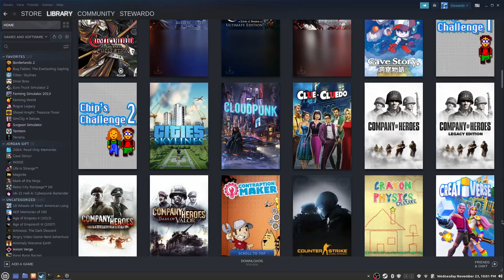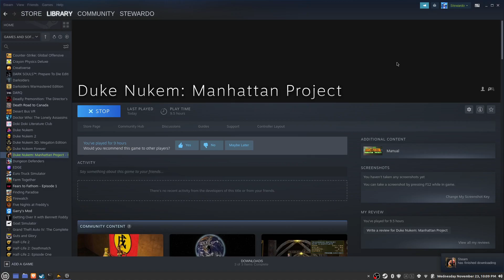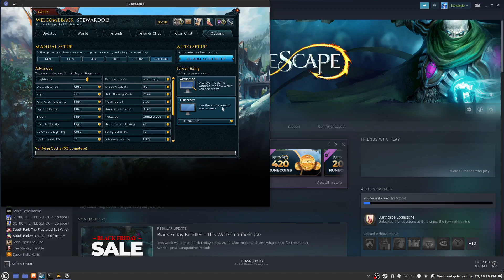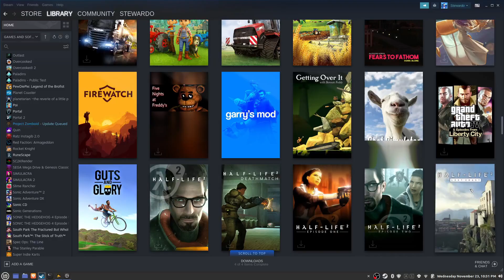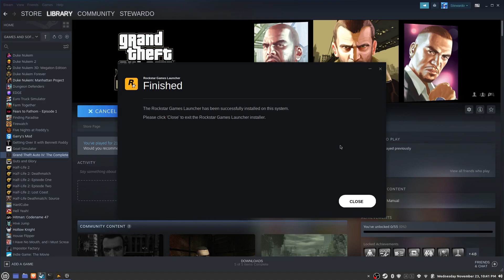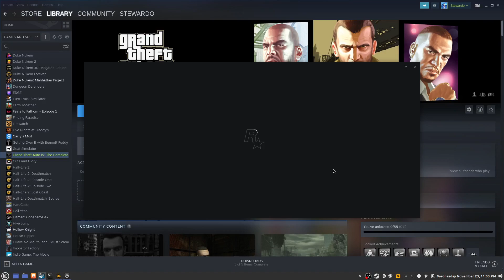Testing More Steam Games On Linux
I test out five more games from metroidvania, 2.5d run and gun, mmo, board game, and open world.

0:00 Axium Verge
5:46 Clue/Cluedo
9:52 Duke Nukem Manhattan Project
14:48 Runescape
28:44 Grand Theft Auto IV